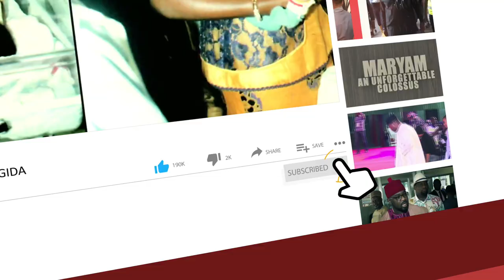Expect More Fire - Rights Lawyer, Ozekhome Tells Followers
CHIEF MIKE OZEKHOME’S 65TH BIRTHDAY CELEBRATION